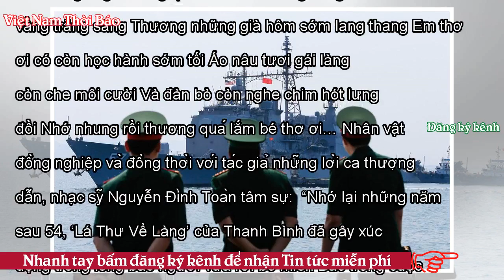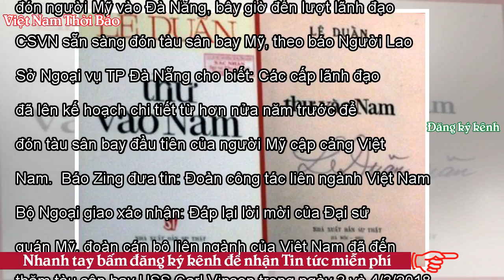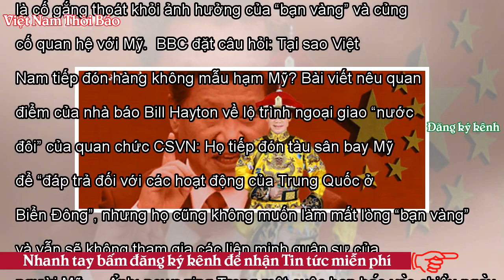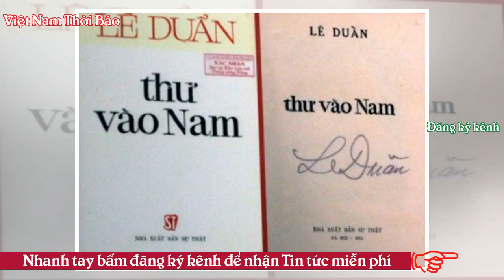Dư âm một chuyến ghé chơi - VNTB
S.T.T.D Tưởng Năng Tiến (Danlambao) - "Chỗ mạnh của Mỹ là vũ khí nguyên tử thì chúng không dùng được. Còn chỗ mạnh của ta là chiến tranh nhân dân thì Mỹ không có. Phát huy ưu thế này và những kinh nghiệm tích lũy được, chúng ta nhất định đánh thắng bất kỳ tên xâm lược nào, dù đó là đế quốc Mỹ." Lê Duẩn Sau khi di cư vào Nam, nhạc sĩ Thanh Bình đã viết “mấy hàng” gửi về quê cũ: Từ miền xa, viết thư về thăm xóm làng Sắt son gửi trong mấy hàng Thăm bà con dãi dầu năm tháng Từ Tiền giang thương qua đèo Cả thương sang Đêm đêm nhìn vầng trăng sáng Thương những già hôm sớm lang thang Em...